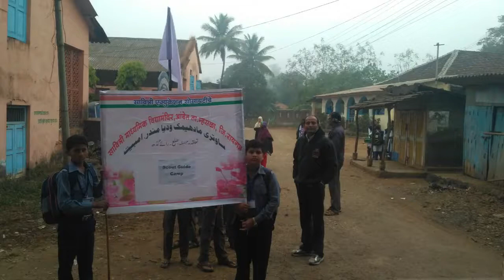Dhumal (Ambet): A Place can teach you.....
On 6th of January 2018 our Scout Guide Camp arranged at Dhumaal (Ambet). Dhumaal is the name of a place where our student had got experience to work in a group, purchase a grocery item, handling material, helping others, cooking various dishes, garnishing of a dish,

ये वीडिओ देखने के लिए आपका धनयवाद

Like  बटन को प्रेस करना ना भूलें |
Bell icon को प्रेस करें |

अगले Video में आप से फिर मुलाकात होगी तब तक के लिए Goodbyeआपका दिन शुभ रहे।

आप मुझे यहाँ पायेंगे...